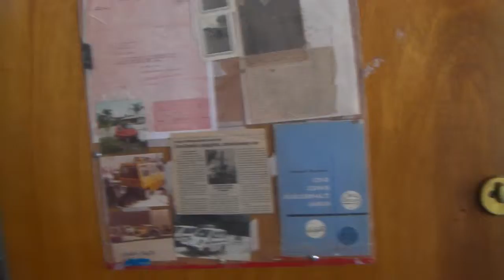Tom 14 3 26 Filled with memories 2